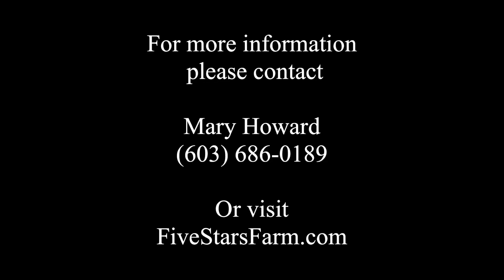Inlet FOR SALE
Please visit FiveStarsFarm.com for more information!